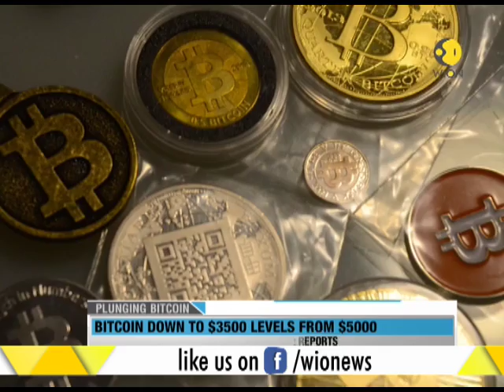WION Wallet: Bitcoin to go under government scrutiny in India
Chinese crackdown on cryptocurrency has apparently resulted in bitcoin getting under pressure and a plunge in its price. Also, Indian government is considering to analyse the use of bitcoin for facilitating black money. Watch to know more.